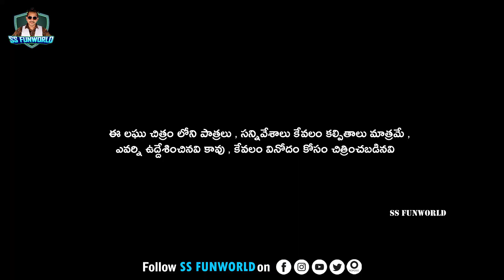Maguva | Heart Touching Telugu Short Film | SS FunWorld | SuperSrinu| Srikakulam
Cast:
Rekha
Venkatesh(introducing)
Kalyani(introducing)
Supersrinu

Thanks To:
Anem.Bhaskararao

Crew
written : Venkata Siva Kumar Kaku
Editng : Srinivas, Vinod Kumar & supersrinu
Producers : venkatesh & ravansri
camera & Direction : supersrinu

HeartTouchingTeluguShortFilm
telugu comedy short films
comedy short films in telugu
latest comedy short films in telugu
telugu comedy scenes latest
comedy short films telugu
teluguloveshortfilm2020
telugu romantic shortfilm 2020
telugucomedyshortfilms
teluguloveshortmovie
newtelugushortfilm2020
top10telugushortfilms
teluguhitshortfilms
latesttelugushortfilm2020
telugushortfilmlovestories
latesttelugushortfilms
NewTeluguShortFilms